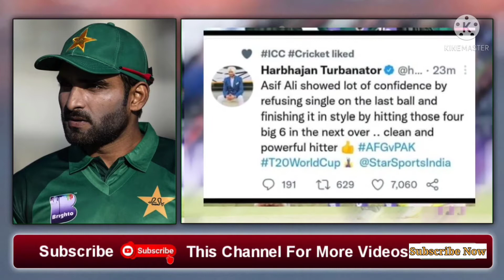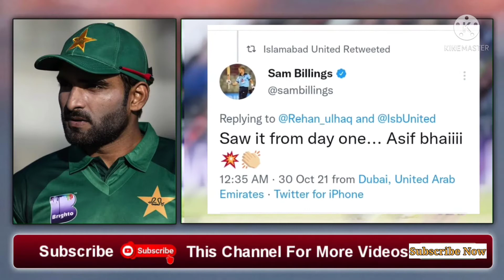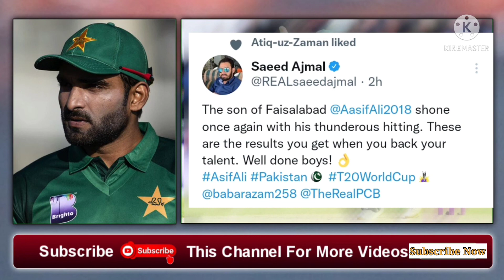Harbhajan Singh and Other Cricketers Praising Asif Ali Batting | BK Affiliate